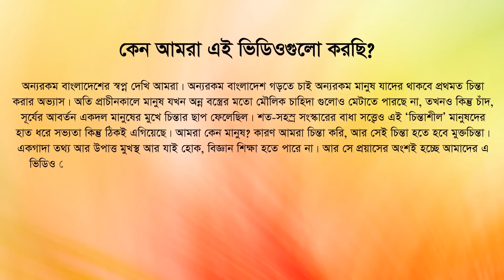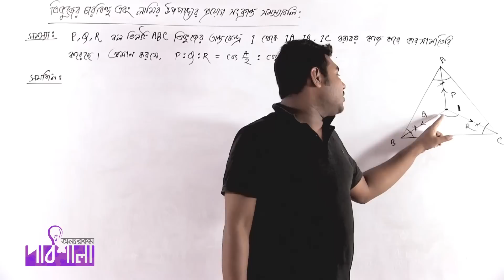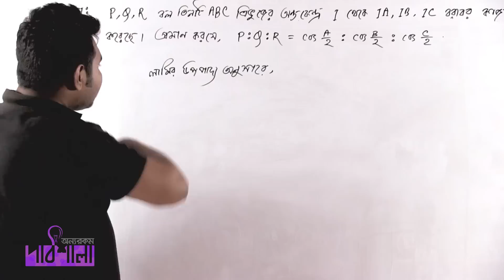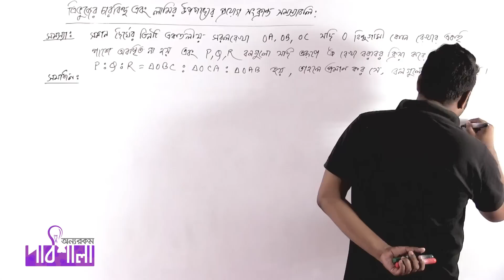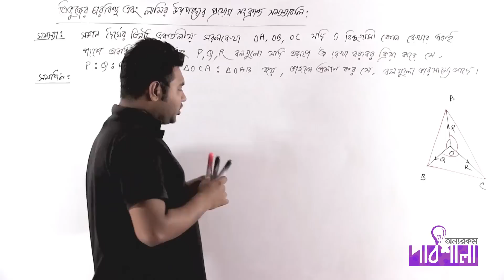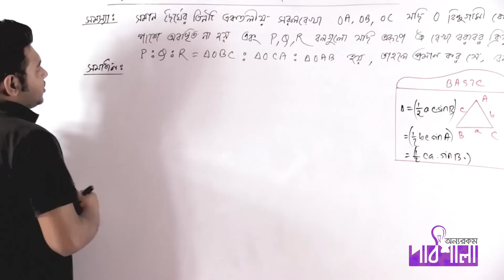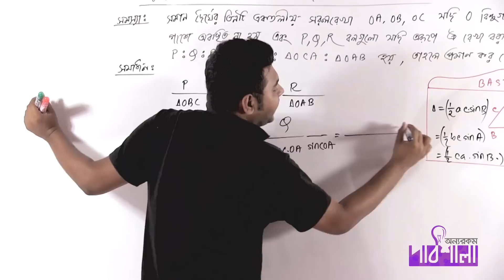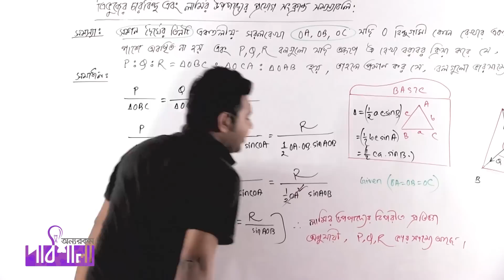02. ত্রিভুজের চারবিন্দু এবং লামির উপপাদ্যের প্রয়োগ সংক্রান্ত সমস্যাবলি পর্ব ২ | OnnoRokom Pathshala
Video Title: OnnoRokom Pathshala_Statics (2nd Chapter)
Subject: Math
Topic: Problems related to the four points of a triangle and the application of Lami’s theorem Part 02
Class: HSC 2nd Year
Lectured by: Sheikh Jawad Ilham